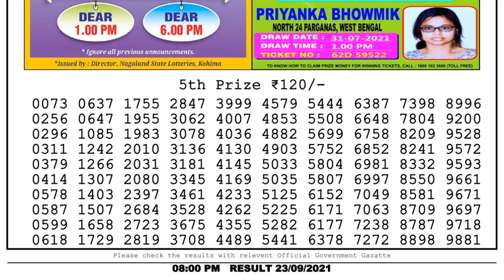Lottery Sambad Night 8pm 23.09.21 Nagaland State Lottery Result